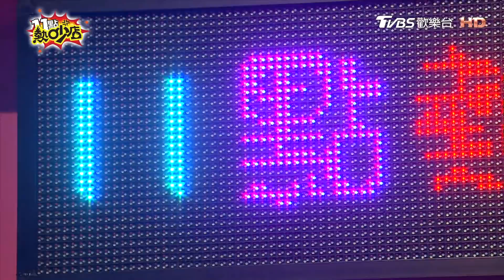Eason國外搭公車差點括約肌不保？靠沈玉琳一招保命 11點熱吵店 20201130